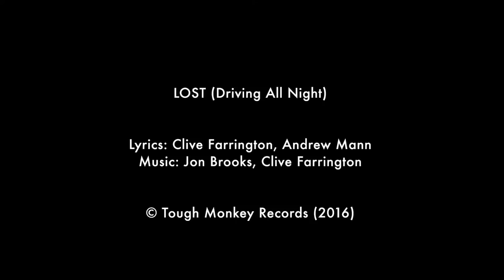POP SONG: Lost (Driving All Night) - Clive Farrington ft. Andrew Mann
Lost (Driving All Night) - This is the latest single from Tough Monkey Records (TMR) by Clive Farrington and Jon Brooks (ft. Andrew Mann).  It was written at the same time as Clive Farrington's solo album 'Independence' (2013) but mixing and production didn't take place until December 2015.

Clive Farrington and Andrew Mann (of 'When in Rome' fame) had a No. 1 hit single in the USA called 'The Promise'.  It was released in 1988.  In 2004, 'The Promise' was used as the end title theme for the successful movie, 'Napoleon Dynamite'.

Jon specialise's in music production for film, TV, artists, corporate branding, animation series and advertising. Some of his clients/credits include: Disney, Coca Cola, Sony, Pepsi, X-Box, KFC, Panasonic, Strepsils and Toyota... His recording studio is based in Stockport, UK.

VERSE 1:
I was lost, but somehow found again
I had some good intentions, just like every man
The wheel of fate will spin, across the wooden floor
A cloud of silver lining, drapes upon the door

PRE-CHORUS:
But I know, yes I know, nothing's gonna change
I know, yes i know, that life remains the same

VERSE 2:
Now you find yourself in darkness
And focus on the pain
The spark's gone out on you
And nothing feels the same, was I to blame?

PRE-CHORUS:
Now I know, yes I know, something better change
And I know, yes i know, that life is just a game

CHORUS:
I've been driving all night just to be with you
I've been driving all night, I've been driving all night

INSTRUMENTAL